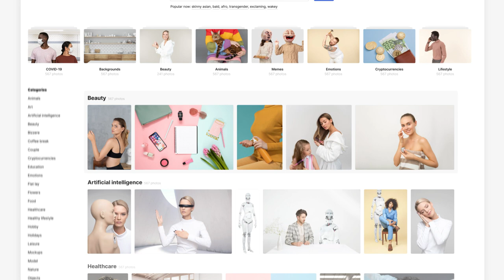Moose Photos 3.0 | Free, studio-produced stock photos you can customize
Studio photography is no longer out of reach. Our full photo crew carefully hires models, designs scenes, and captures moments to offer you the best studio stock photos possible. With this new platform, you can find exactly what you need – or create a custom collage in no time using our free online Photo Creator

Welcome to try tons of icons, illustrations, photos, and design tools by Icons8

►If you enjoyed the product and want to share your experience, please tag us on Instagram @icons8 so we can see it and share it on our Instagram stories.